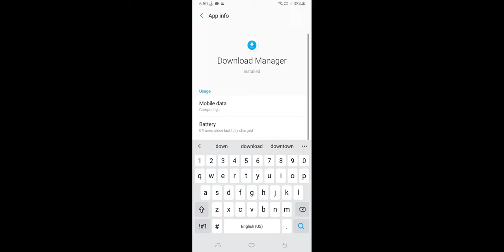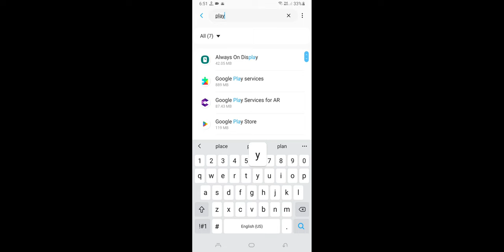Android Device Can't install Google Problem Solve